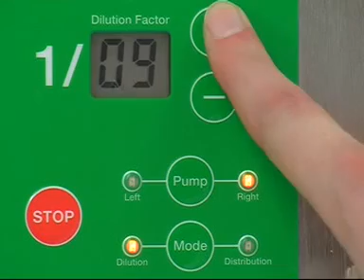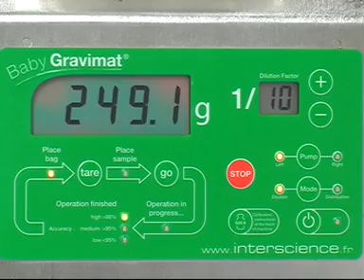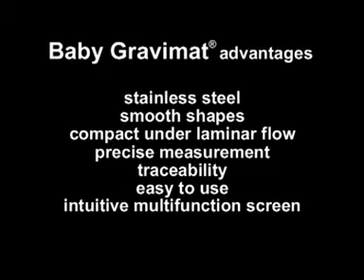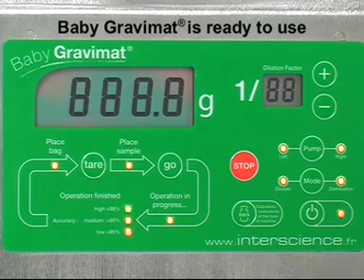GRAVIMETRIC DILUTOR - Baby Gravimat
User-friendly and accurate BabyGravimat® is an easy-to-use, user-friendly gravimetric dilutor: dilute and distribute with only two keys. Compact and flexible, BabyGravimat® can be used with any bag or container due to its adjustable arm, which also allows the use of two diluents simultaneously.